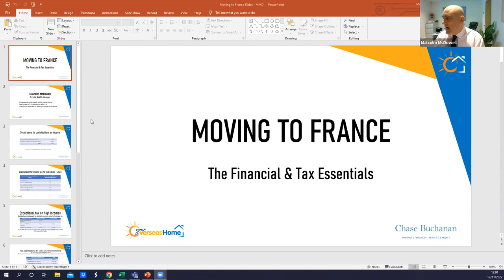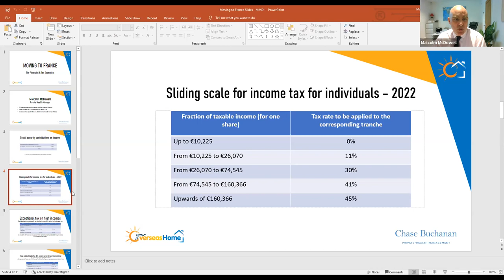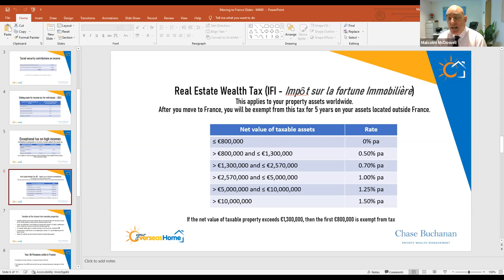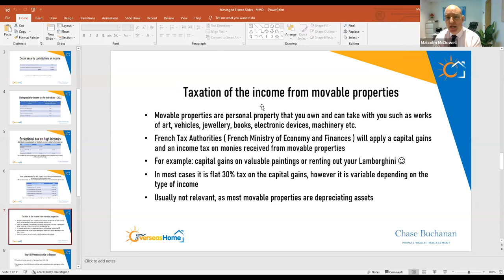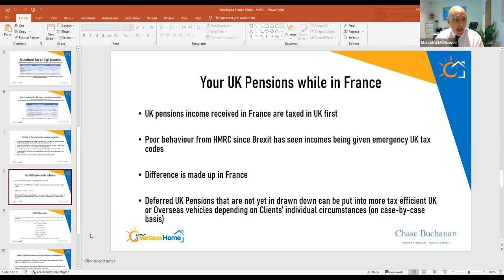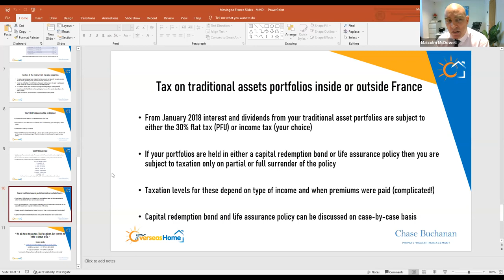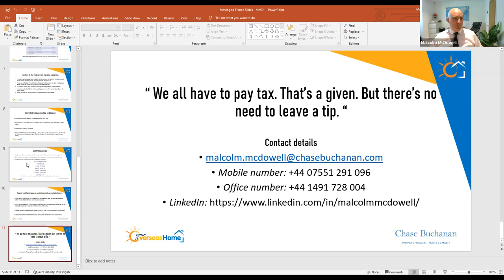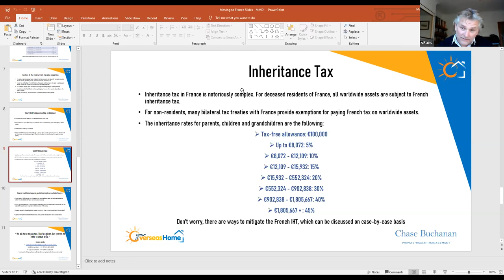The Financial and Tax Essentials of Moving to France 2022 - Chase Buchanan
The Financial and Tax essentials of moving to France with Malcolm McDowell Chase Buchanan and Your Overseas Homes.

Discussion on the financial considerations of taxes and pensions when moving to France and buying property in France. Filmed as a webinar with Your Overseas Home.

Chase Buchanan is a highly regulated wealth management company with offices across Europe. Specialising in providing global finance solutions for those with a global lifestyle.

We are global financial advisers, supporting expatriates around the world from our regulated European headquarters. to make a live appointment at time to suit you.